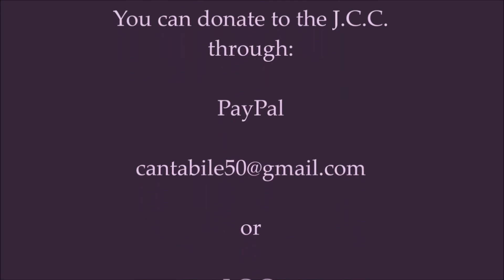I Have a Song to Sing-O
Jeanette Gamache and Steve Murphy sing the popular duet from Gilbert and Sullivan's "The Yeoman of the Guard." Just in time for April Fool's Day! (The character, Jack Point was the Fool, or Jester in the operetta.) Thanks for stopping by "Monday Night at the Movies!"